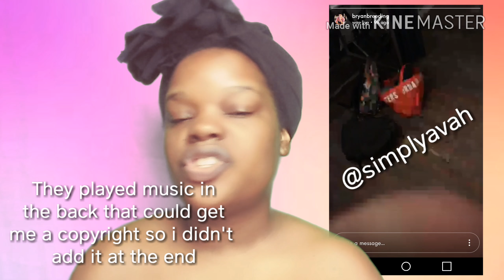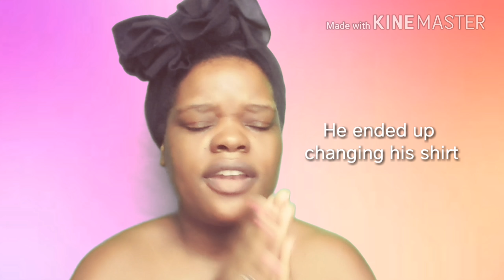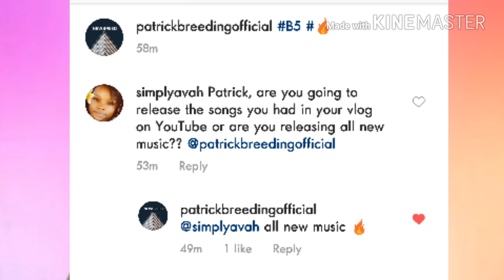B5 GOT BACK TOGETHER!! ❤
whaddddddddddup lil whoadieeeesss!

L I N K  T O  T H E  M U S I C :

i hope that you really enjoyed this video! thank y'all so much for watching! i really do appreciate it so much! feel free to leave comments of what you'd like for me to watch!!  the comments with the most likes will be the one i select!
also, i don't really have an uploading schedule set yet but hopefully, i can make one soon (:

4 O'Clock By : V & RM from BTS

O R I G I N A L  L I N K :

"Do That" By B5

I N S P I R E  &  B E  I N S P I R E D ❤